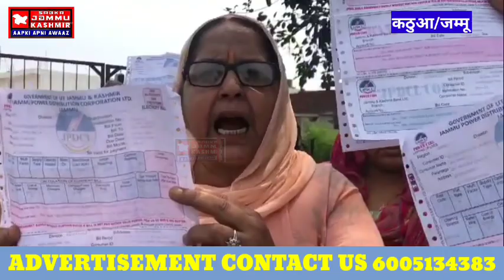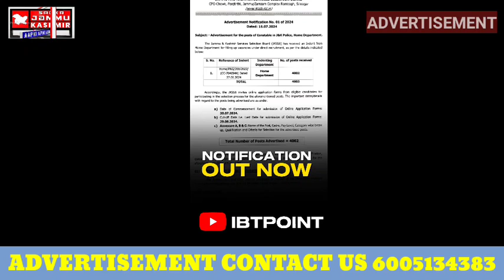PMO राज्य मंत्री डॉ. जतिंदर सिंह के खिलाफ सीमावर्ती क्षेत्र के गांव के लोगों का बिजली-पानी क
PMO राज्य मंत्री डॉ. जतिंदर सिंह के खिलाफ सीमावर्ती क्षेत्र के गांव  के लोगों का बिजली-पानी की समस्या को लेकर फूटा गुस्सा!